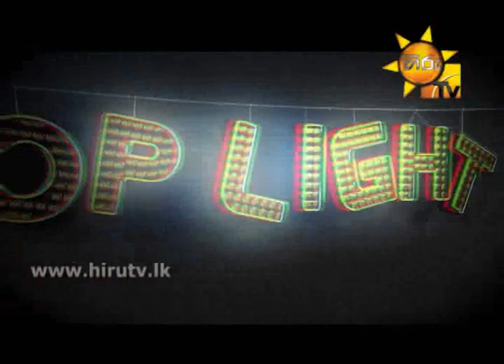Hiru TV Top Light EP 318 | 2014-09-05